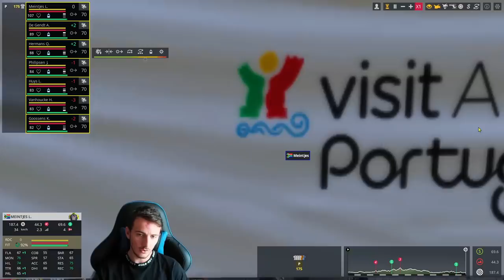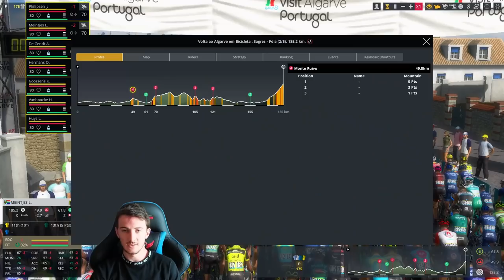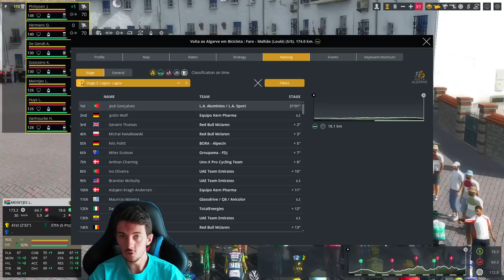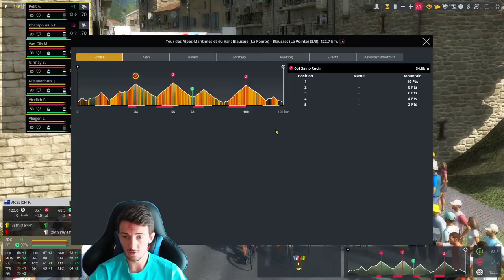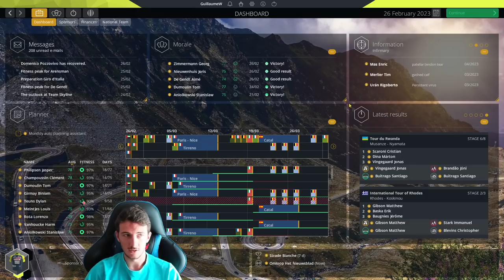DOMINATION / SEASON 2 #2 / Intermarché Wanty / PCM 2021 Career